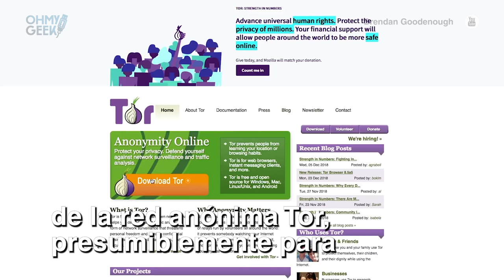FILTRAN más de 7 TERABYTES con información CLASIFICADA del GOBIERNO RUSO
Probablemente la mayor filtración de datos confidenciales de la inteligencia rusa, reveló proyectos que incluyen el potencial ataque a redes TOR y los Torrents (P2P).  🔍